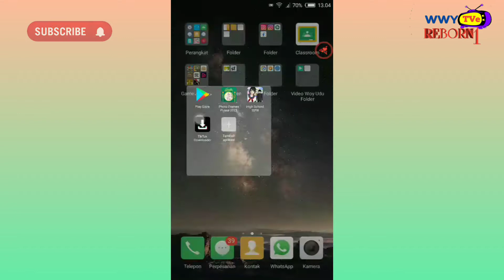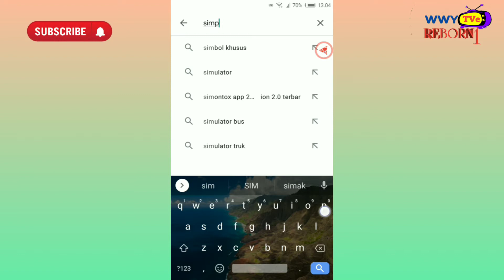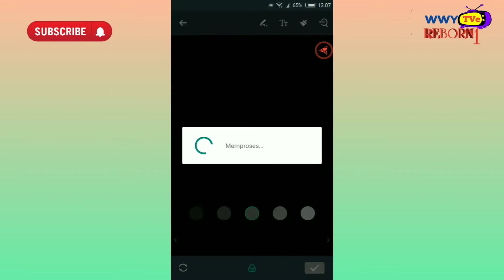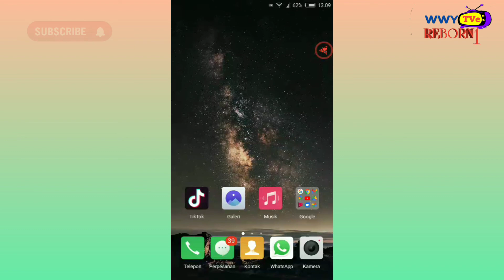Cara scan dokument dengan Hp Androit tanpa menggunakan scanner